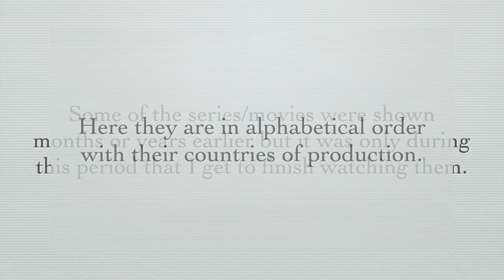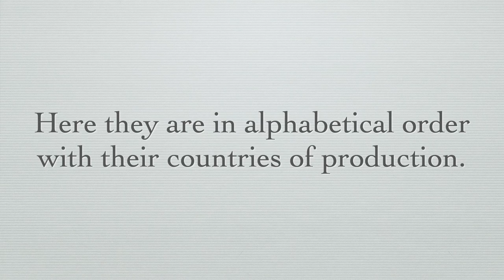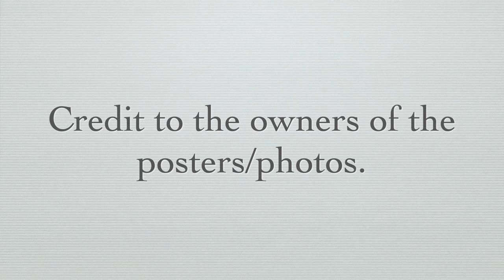My 14 Asian Boy/Gay Love Series/Movies With 3 Star Rating (April 1 to June 30, 2022)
These 14 Asian boy/gay love series/movies got 3 stars to reasons as stated in the video. Nevertheless, this video is for information and guide of BL watchers. Thanks.